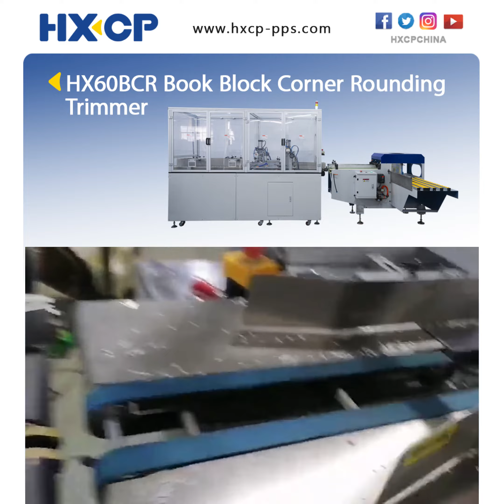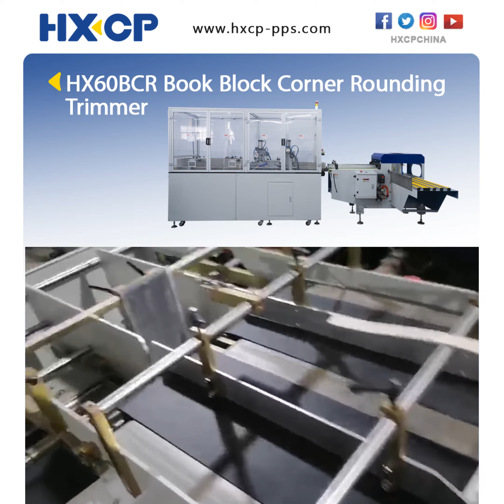HXCP China Notebook Round Corner Book Block Production Line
This Chinese High-End Notebook manufacturer from Zhejiang Province has installed their second HXCP Notebook Book Block Production Line. It includes the HX6000 Book Block Preparation Line, HX80DH High-Speed Three Knife Trimmer, and the HX60BCR Book Block Corner Rounding Trimmer, which will be stable and high-efficiency produce the round corner notebook book block in up to 60pcs/min.

More information please visit:
HX6000 Book Block Preparation Line